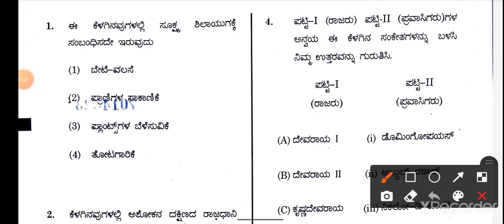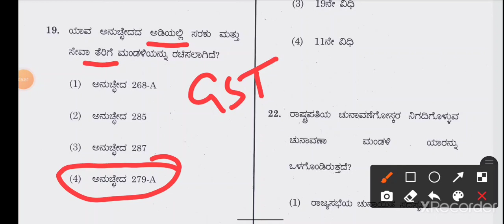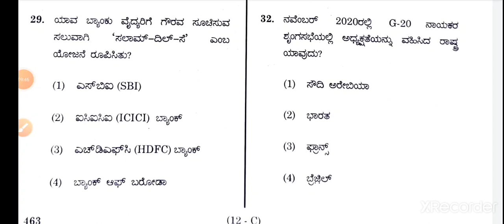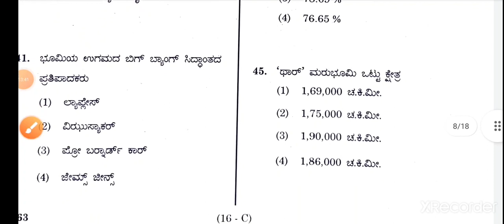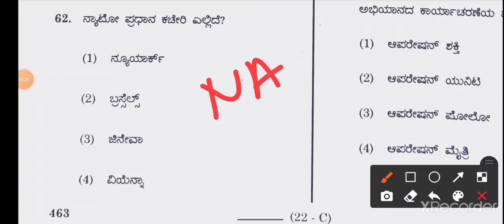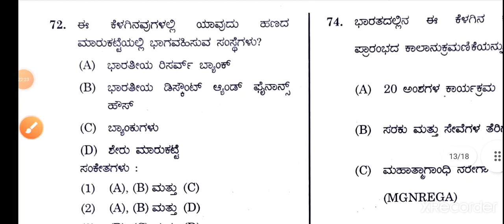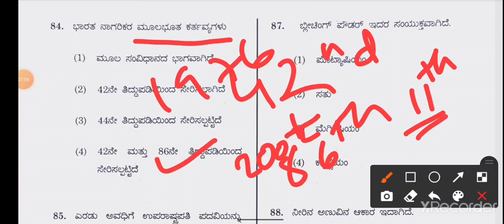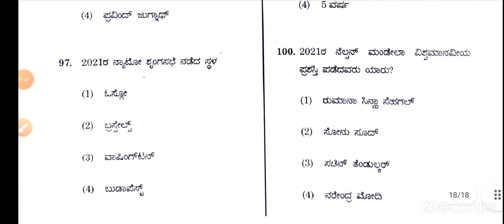KPSC ACF ASSISTANT CONSERVATOR OF FOREST 2021 KEY ANSWERS |TODAY'S ACF Prelims 2021| 31/10/2021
KPSC ASSISTANT CONSERVATOR OF FOREST  2021 KEY ANSWERS ||TODAY'S EXAM KEY ANSWERS 31/10/2021
Ksp psi civil pc 2021 key answers 2021
KPSC EXAM KEY ANSWER 2021
KPSC ACF KEY ANSWERS 2021

Download the PDF from telegram channel
Tathagat Gs-Prep
or

ACF prelims -2021
Official key Answers out.
Refer below link

Join @tathagatgsprep

GENERAL KNOWLEDGE PAPER 1
SDA FDA psi exam important question ksp kpsc
Tathagat Gs-Prep